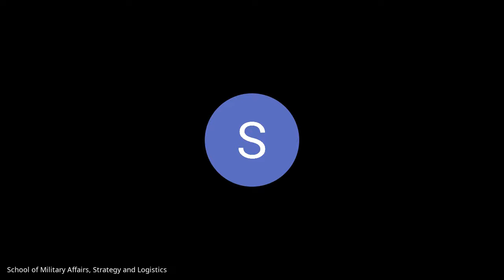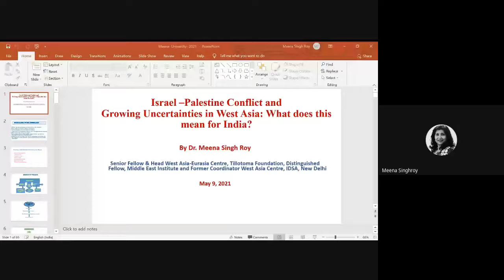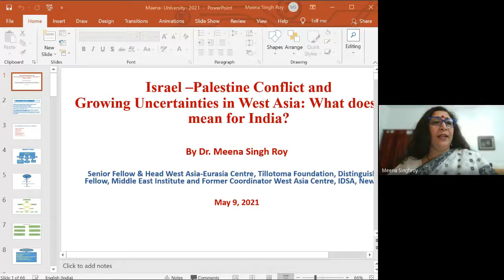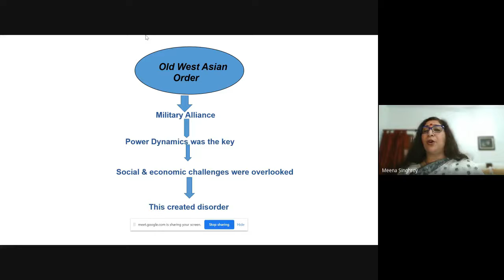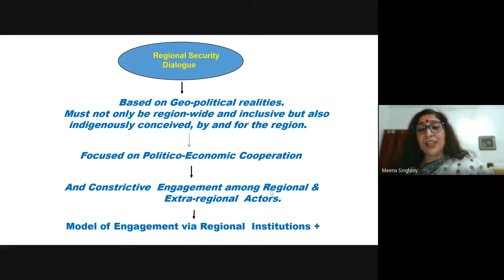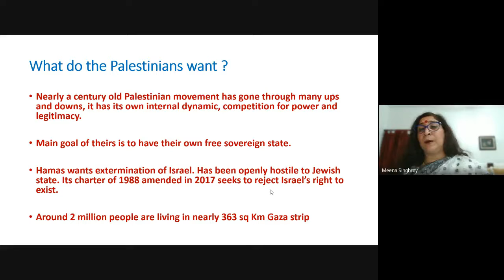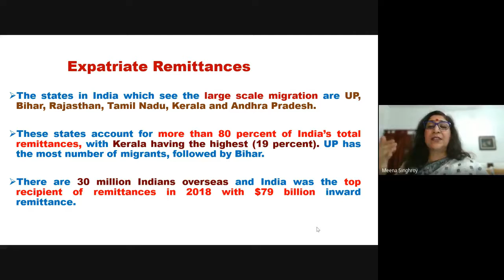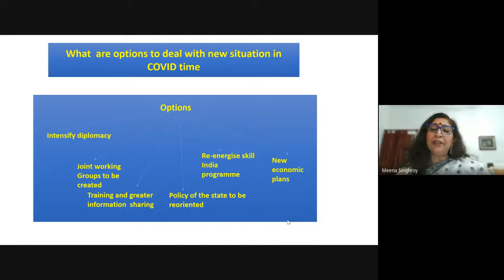Wednesday Lecture Series Israel Palestine Conflict Decoding the Indian Position by Dr Meena Sing